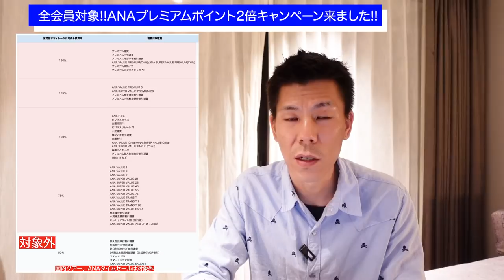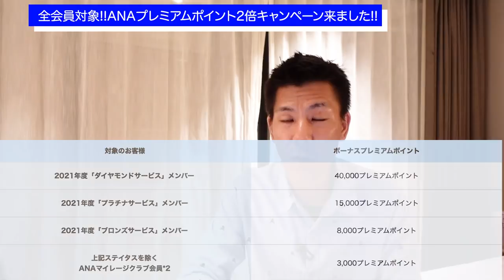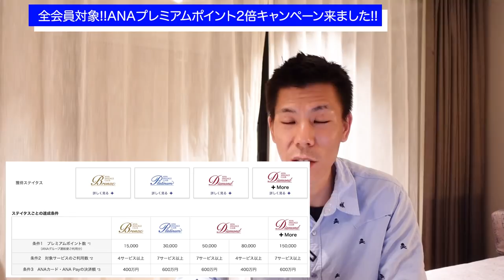ANAプレミアムポイント2倍キャンペーン開始!!2021春プレミアムポイント2倍キャンペーン解説!!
2021年3月22日に発表されたANAプレミアムポイント2倍キャンペーン解説です。ANAマイレージクラブ会員全員対象です。

✅ANAボーナスプレミアムポイント付与について

【目次】
00:00　今回の動画について
00:32　キャンペーン概要
03:40　積算クラス75%以上について
04:30　ボーナスプレミアムポイント付与について
07:57　プレミアムメンバーステータス獲得チャレンジ2021
09:17　まとめ

☑️使用機材